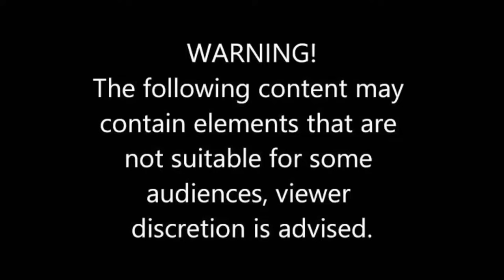BANANA SPRITE CHALLENGE! *WARNING*